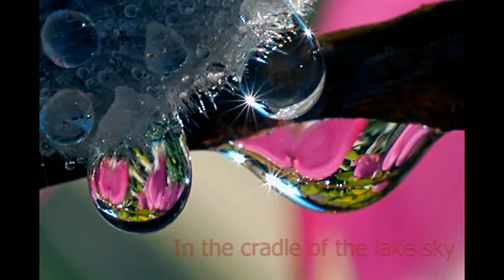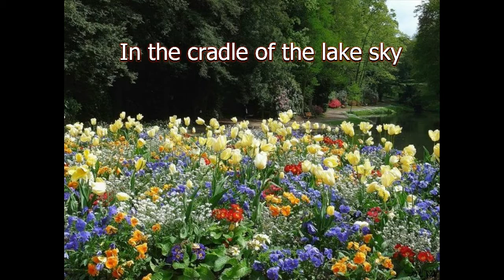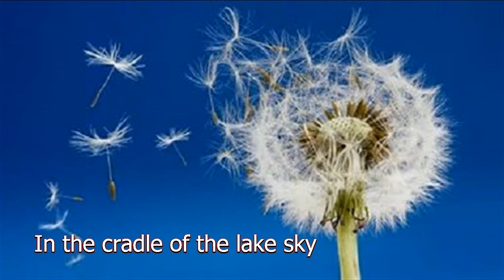В колыбели озёрного неба Майский Жук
Слова: Светлана Полыгалова

В колыбели озёрного неба

отражаются солнечные вспышки,
переливаясь всеми красками,
вселенную будят,в наряде лучистом,
припадая к ложам мерцающих комет,
светоч бессонный оттеняют,
коронуя бриз кружевного сплина,
затронул в душах трепет упоения.
  mandoline
Слышатся выдохи снежных капель весны,
как невесомо ярко распускаются,
нежные бутоны счастья,
как перешёптывается буря солнца,
разбивая вдребезги твёрдый лёд,
как неистовый яркий всплеск грозы
всполохами неба пробуждает,
как жизнь зарождается.
  mandoline & hammond solo
тают нагромождённые снежные шапки,
рассыпая по озеру изморось
плачущих нот невесомых.
Вселенской музой вдохновения,наслаждаясь,
радуги зарождаются,
всплеском сладострастия реки соединяются,
обласкав облака прошедшей грозы.
 синеют восходящие облака рассвета,
 улыбаясь с лазурных высот.

p.s.
За околицей водопада расписалась талая водица,
протянув небесные ключи,
зашифрованным отражением вод
отбросила на обочину любви полноводие,
весну заключив в тиски России.

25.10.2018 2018 из альбома "Майский Жук - Опята" 2018